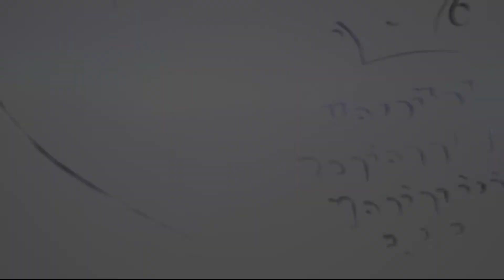¿ Senos mas grandes producen más Leche?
HRMoniquirá ¿ El Tamaño de los senos produce más Leche?